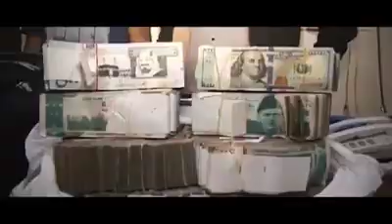PTI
دل چیر دینے والی ویڈیو